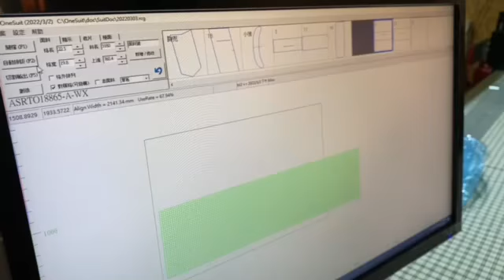Cutting material with matching lines for suits and uppers.